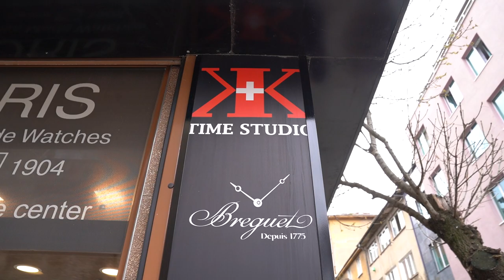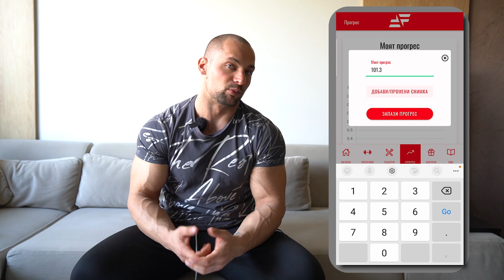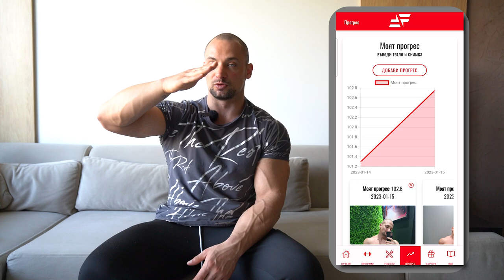НА ПАЗАР ЗА ЛУКСОЗЕН ЧАСОВНИК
"FFB: Workout & Diet Companion" достъпна в Google Play и iOS App Store
10% ОТСТЪПКА С КОД "GEORGI10"
► TheJunkDiet - Книга със здравословни рецепти на любимите ви ястия
► Ако си търсите студио под наем в което да снимате, или имате нужда от помощ с развиването на вашите социални мрежи, може да се свържете с някой от моят екип.